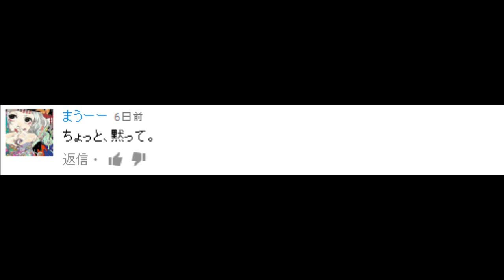【匠クラフト】何この匠!!怖すぎ!!! #4【マインクラフト】